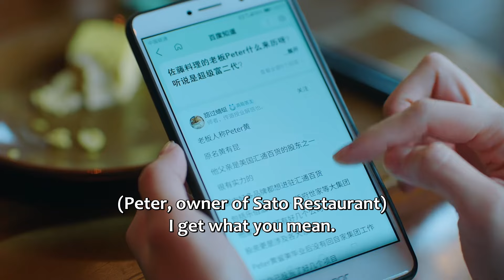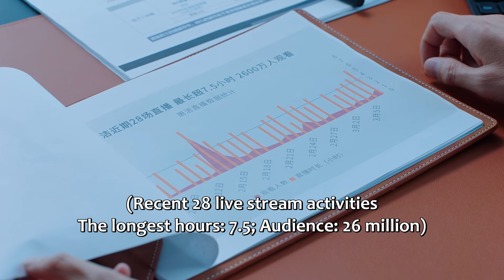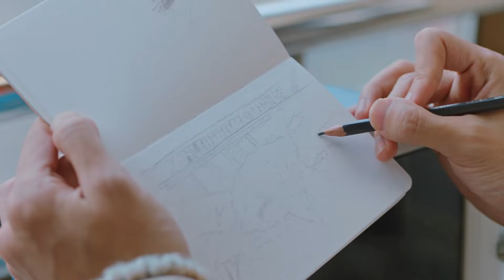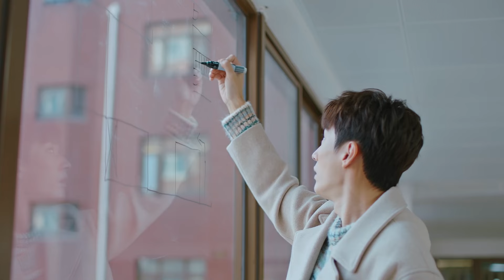💐霸總親自教導，鄉下女逆襲都市麗人，驚艷所有人！【生活在别处的我 What If】